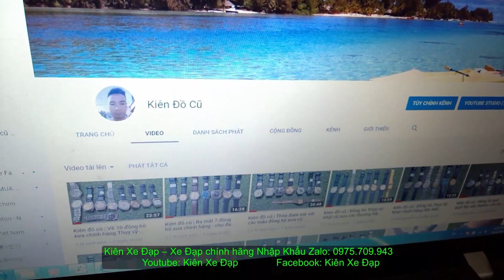Kiên Xe Đạp (ĐÃ BÁN) Touring GIANT escape 3 CITY 2019 thể thao nhẹ nhàng đường phố zalo 0975709943